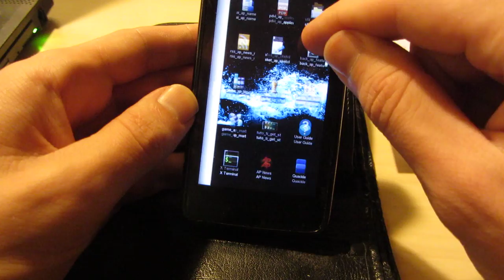Telescope (MenuLauncher and TaskSwitcher) on Nokia N900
Work-in-progress: replacement of Launcher and Switcher of Hildon-desktop.